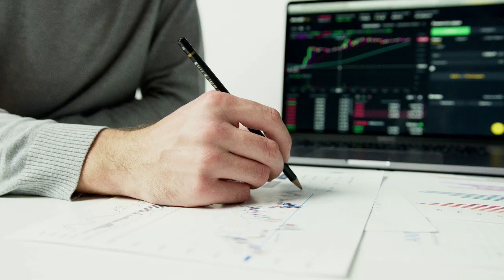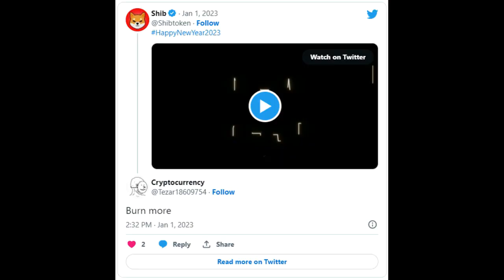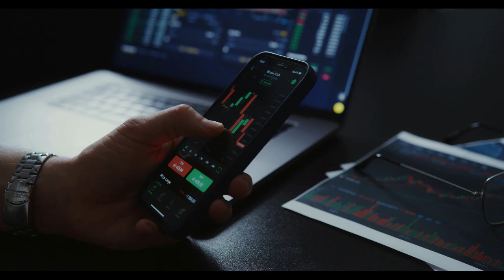Breaking Crypto News | Shiba Inu: Here Are Expectations From Community in 2023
Shiba Inu: Here Are Expectations From Community in 2023
to read the original text on U.Today ( News, Price Analysis, Trading Guide, Crypto )
Shiba Inu community reviewed their hopes for 2023
The Shiba Inu team sent out a tweet wishing everyone a happy new year in 2023. In reaction to this tweet, the Shiba Inu community revealed their hopes for 2023. Aside from the anticipation for strong price action in 2023, two calls stand out among the various responses: Shibarium and burning. Wen Shibarium? While there is no set date for when Shibarium will be available to the public, the beta testing phase appears to be coming soon.
Shiba Inu lead developer Shytoshi Kusama, at the close of 2022, tweeted about his meeting with the Shibarium builder Unification earlier this week. About Shibarium, he wrote, "Aligning Onboarding Finalizing. Soon Very soon."
The official Twitter account for Shibarium, Shibarium Network @Shibariumnet, posted a tweet that just reads "2023." Expectations continue to soar for Shibarium's imminent release in 2023. Burn more The SHIB burn initiative reports 83,347,071,504 SHIB tokens valued at $684,040 were burned in 2022 with 6,395 transactions. Shiba Inu burning remains a popular topic among the SHIB community, who wish to see burns move into the realm of trillions.